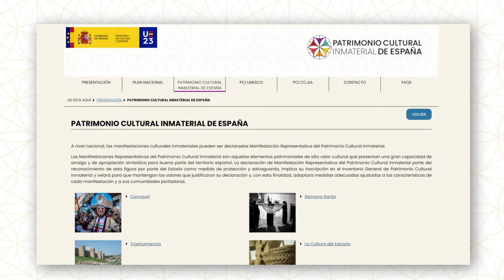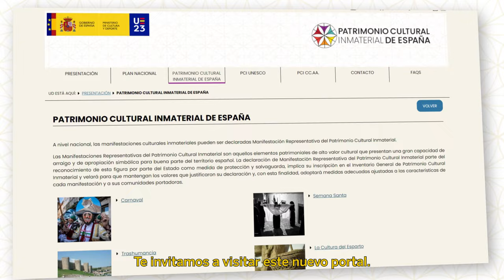Vídeo de presentación de Portal Web de Patrimonio Cultural Inmaterial de España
Bienvenido a la Web de Patrimonio Cultural Inmaterial de España. Desde hoy, podrás navegar en este nuevo portal, donde podrás encontrar toda la información que necesites y participar enviando tus propias experiencias.
y descubre el Patrimonio Cultural Inmaterial.